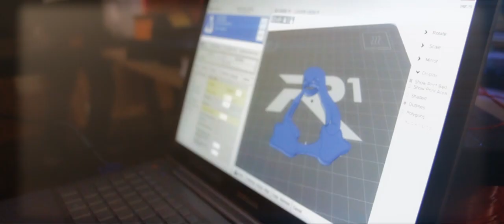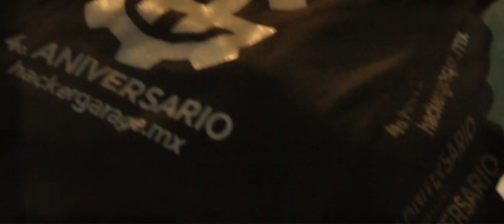HackerGarage 4 Aniversario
El 21 de Marzo del 2015 Celebramos el 4to aniversario de HackerGarage.

4 años ya de ser el primer Hackerspace en Guadalajara y el más grande de México, de ser promotores e impulsores de la escena tecnológica y de brindarle un espacio a todas las comunidades y startups en nuestra localidad.

Se dio el anuncio oficial de la fusión de HackerGarage y el HackerSpace de MakersGDL.
Ahora la membresía cuesta $500 pesos y tienes acceso a el taller de carpintería , impresión 3d , arduinos escritorios y mucho mas!

Nos donaron una empresora 3d nuestros amigos de (La de color rosa en el video).

Todos han sido parte de nuestro crecimiento y aún nos queda un largo camino por recorrer.
¡GRACIAS por estos 4 años!